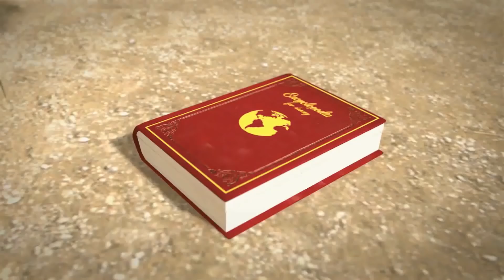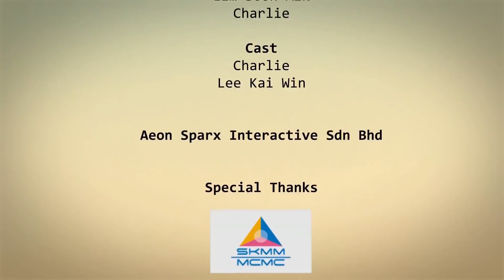اوكوليلي - الحلقة 26 - الفخ 2 - افلام كرتون كيدو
حلقات جديدة من الكرتون المضحك

جيمي ينتقل عبر الزمن و يعود الى العصر الحجري عبر بوابة زمن مجهولة المصدر. هنالك يقابل رجلا كهف اوكو و ليلي, معا يحاولون البقاء على قيد الحياة في عالم مليء بالمخاطر. كرتون مضحك